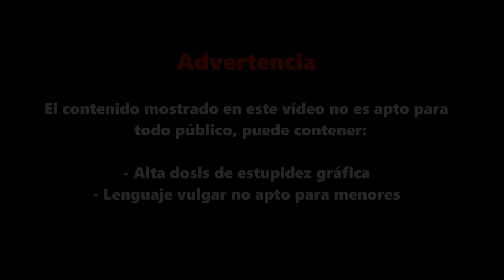El Aumento 💰 | Dominican Show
Chembo es un trabajador responsable, y decide pedir un aumento a su jefe, y su buen jefe le da el aumento que se merece.